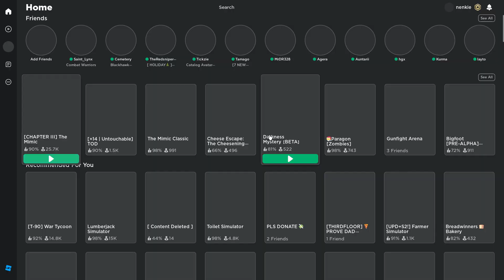mim T2 C3 P3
book2 chapter3 part3 last